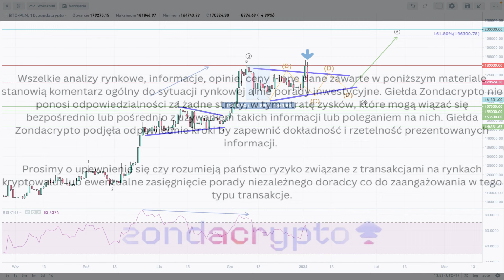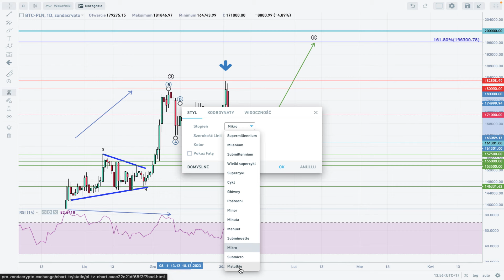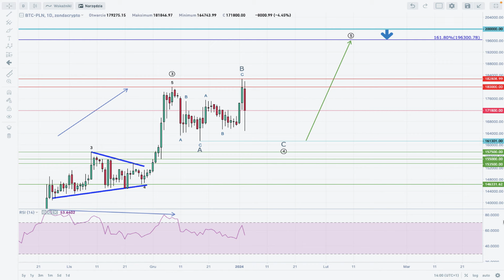Analiza techniczna Bitcoin - BTC/PLN na 03/01/2024 - zondacrypto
(Wszelkie analizy, informacje, opinie, ceny i inne dane zawarte w analizie stanowią komentarz ogólny do sytuacji rynkowej, a nie porady inwestycyjne. Giełda zondacrypto nie ponosi odpowiedzialności za żadne straty, w tym za utratę zysków, które mogą wiązać się bezpośrednio lub pośrednio z użytkowaniem takich informacji, lub poleganiem na nich. Giełda zondacrypto podjęła odpowiednie kroki, aby zapewnić dokładność prezentowanych informacji.